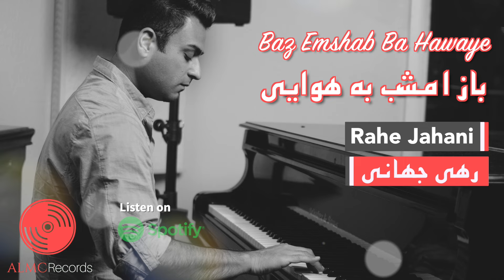Rahe Jahani - Baz Emshab Ba Hawaye [Official Release] 2020 | رهی جهانی - باز امشب به هوایی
Artist: Rahe Jahani
Song: Baz Emshab Ba Hawaye
Composition: Ustad Taranasaz
Original Artist: Ahmad Wali